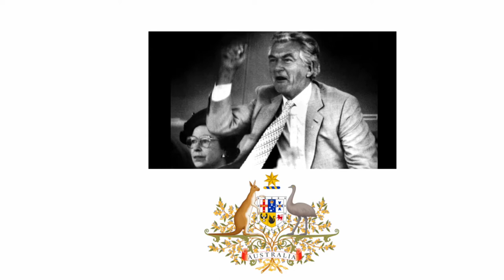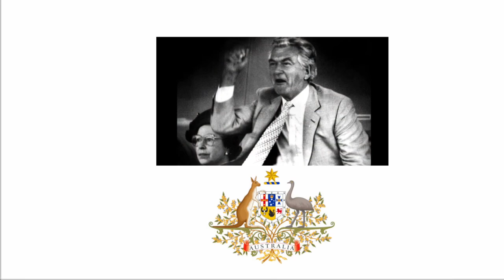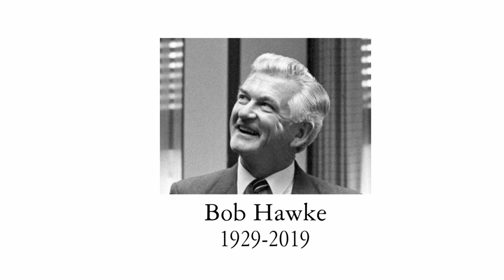Bob Hawke and The Crown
In November of 2020, the Netflix hit series the crown released its fourth season. This series, with the returning cast from season three, would cover Her Majesty Queen Elizabeth II’s reign from 1979 to 1990. However, something that piqued my interest when the series was first announced was the 1983 royal tour of Australia and New Zealand. I began to wonder if the series would mention arguably Australian most beloved Prime Minister, Bob Hawke. If so how would the series bring him to life?